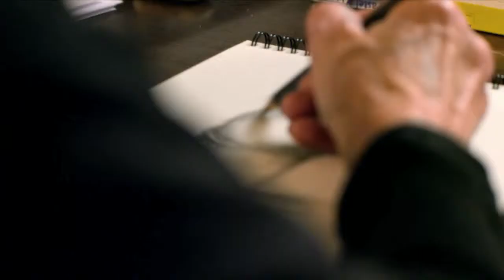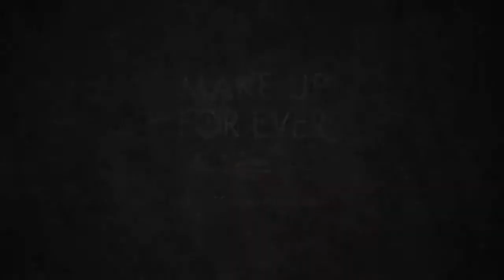Make Up For Ever Brand Essence